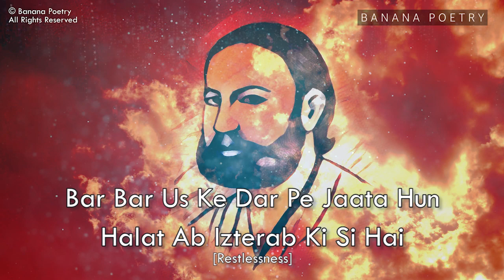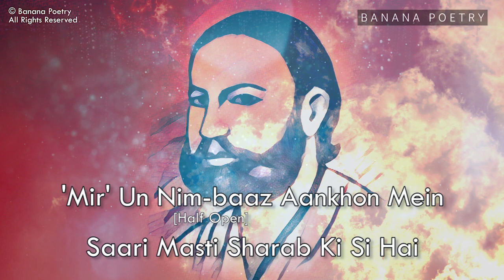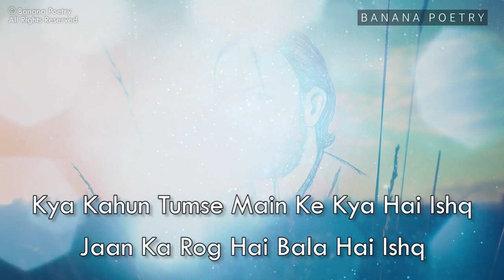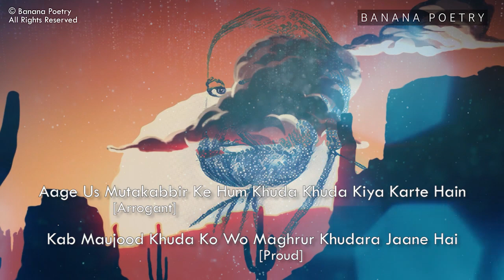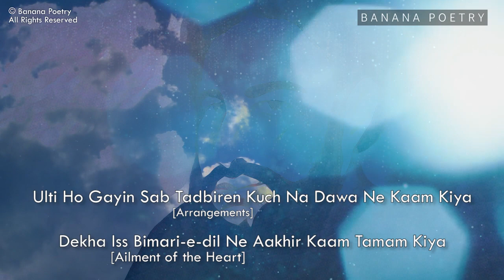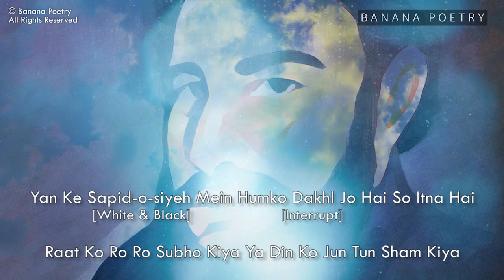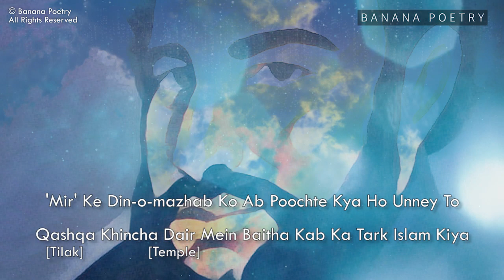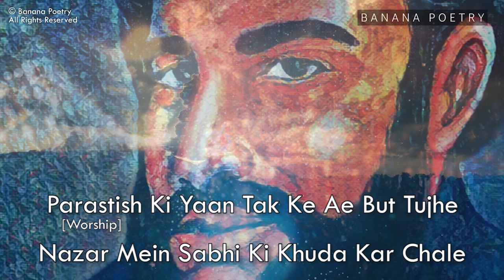Deewan-E-Mir Taqi Mir Complete Season Part 1 - Urdu Poetry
Mir Taqi Mir, was an Urdu poet of the 18th century Mughal India and one of the pioneers who gave shape to the Urdu language itself.

Banana Poetry is a digital media publisher which is dedicated to Poetry.